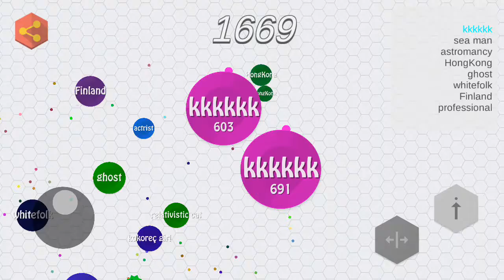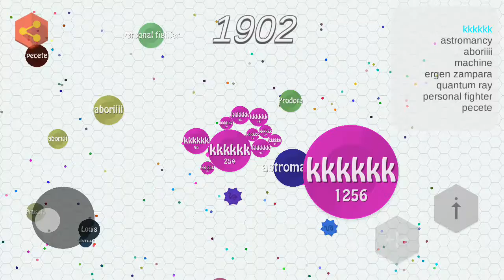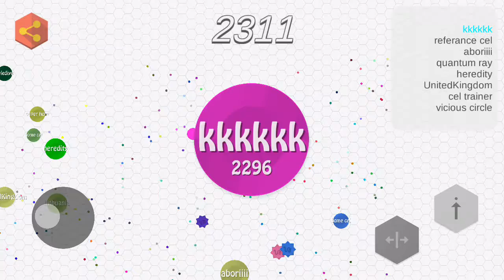دعس اقاريو الجوله 11